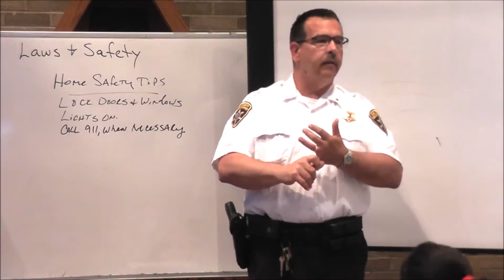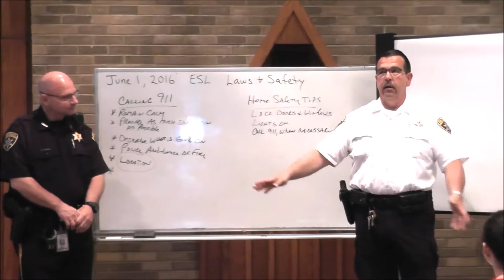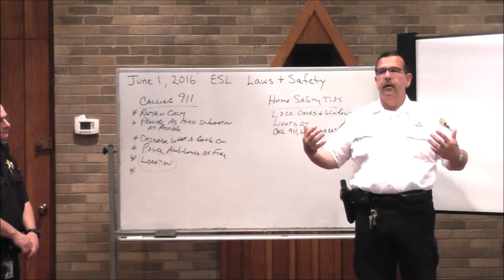Sheriff John Loomis visits IIE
I can't begin to tell you how thrilled we were to have them; and how great they were! Sheriff Loomis and Chief Habursky spoke for an hour and held our attention the entire time. Full version will air on CATV as well as be distributed to local agencies upon request.